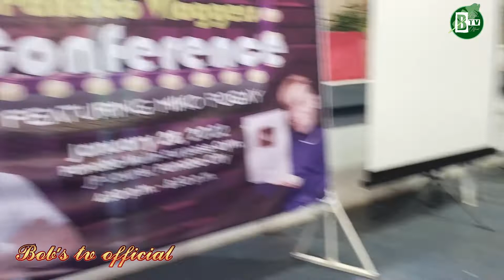VLOGGERS CONFERENCE AND VLOGGERS COLLABORATION | FEAT. Miko Pogay & Jox MTV